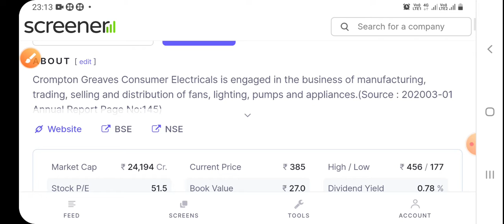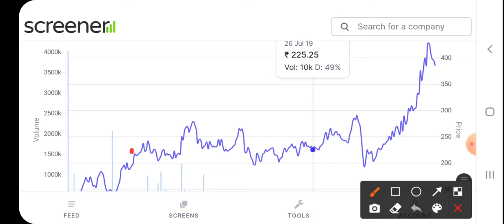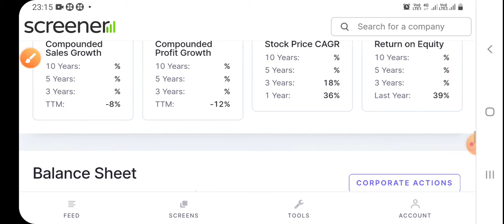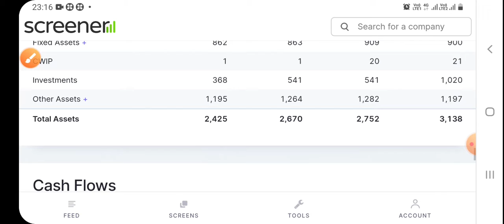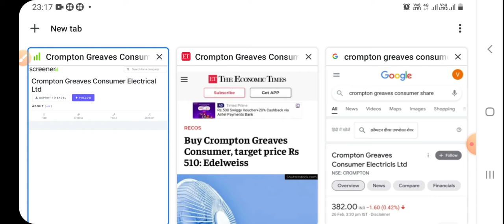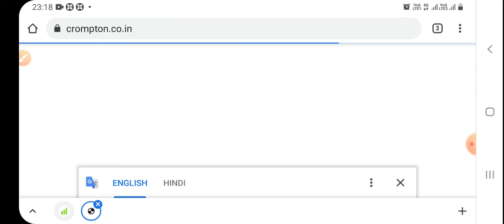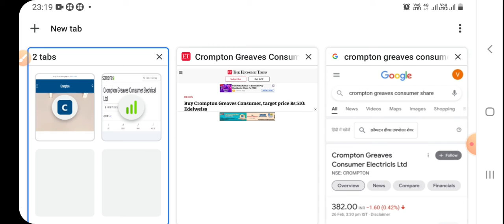Crompton Greaves Consumer | जबरदस्त Business | FIIs DIIs ने holding बढ़ायी | बढ़िया मौका